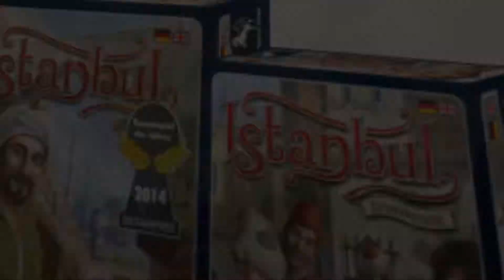Istanbul Playthrough (with Mocha & Baksheesh) (Board Game Gameplay Overview, Runthrough & Review)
In this video we play a 2 player game of Istanbul with the Mocha & Baksheesh expansion. We also give an overview of gameplay and our review/final thoughts of the game.

We record in one go with no cuts/takes so that you can see how this game plays in the real world.

Timeline :
00:00 Introduction
01:55 Gameplay Starts
37:45 Review/Final Thoughts

For more Board Game Reviews and more from a Family, Couples & Solo perspective visit our

(There are brief jumps where our action-cam splits to a new file after about every 12 minutes, nothing was edited at those points)